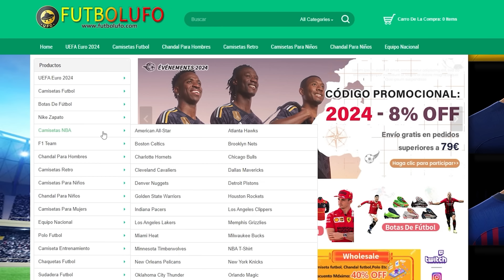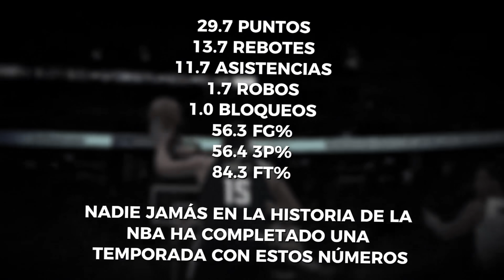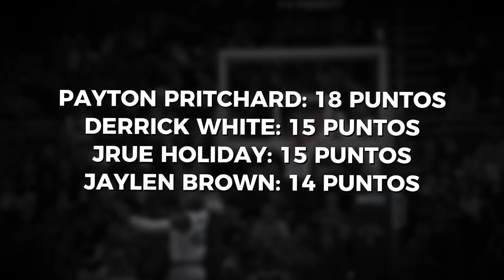Un día cualquiera en la NBA...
El domingo suele ser un día espectacular en la NBA. Muchos partidos, algunos muy temprano y actuaciones estelares. Como si supieran que cada uno de los fanáticos estamos viéndolos. Pero ayer, amigos, ayer se pasaron. Tuvimos de todo. Y cuando digo de todo es de todo. Desde la primera explosión de Curry en la temporada, pasando por una lesión durísima hasta un robo entre hermanos gemelos. Porque sí, la NBA es sensacional. Y mucho más los domingos.

00:00 Intro
00:34 Futbollufo
01:34 Video

Al comprar hasta 69 euros, de obsequio te llevás 2 camisetas.
Al comprar hasta 129 euros, de obsequio te llevás 4 camisetas y ENVIO GRATIS.
Al comprar hasta 189 euros, de obsequio te llevás 6 camisetas y ENVIO GRATIS.

Sobre la camiseta gratis: debe escribir la talla y el enlace de la camiseta gratuita que desea en la pantalla de pago.

En las camisetas gratis NO ENTRAN: personalización, PATCH y camisetas retro. Las camisetas con precios especiales no están incluidas en la promoción.

Para evitar afectar la entrega del pedido: comente sobre las camisetas gratis. Si no hay existencias, reemplazaremos aleatoriamente con otras.